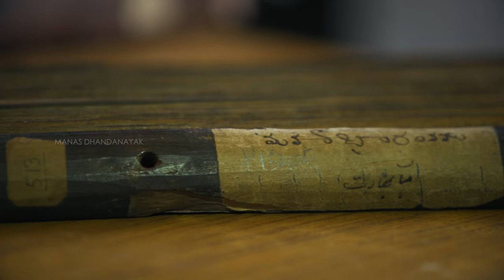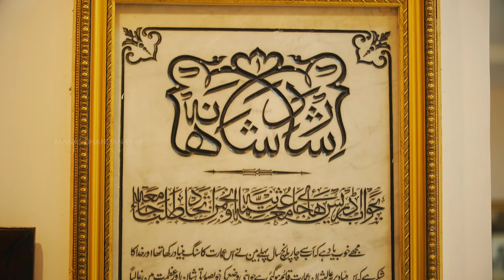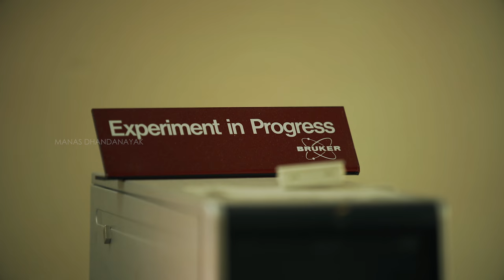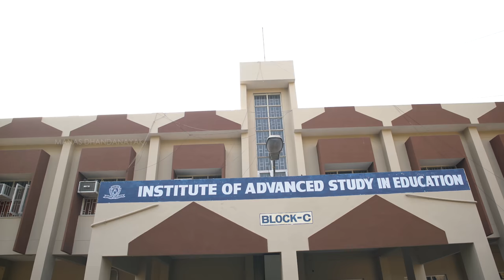OSMANIA UNIVERSITY Oldest University In India Documentary 4K | CiniMonk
Prof. S. Ramachandram Vice-Chancellor Osmania University
Ch. Gopal Reddy Registrar & Secretary, Executive Council, O.U
 Venkateshwarlu Special Officer & Other Executive Staff Members of the University

Special Thanks to All the Staff Members,Students of Osmania University for Helping us in Framing this Documentary.

Osmania University is named after its founder, Nawab Osman Ali Khan, the seventh Nizam of Hyderabad who rather through a farman or Royal Charter, brought the University into existence in 1918. It is the seventh oldest in the Country and third oldest in South India.Though the medium of instruction of the University was 'Urdu', an Aryan language, that has direct kinship with other languages of the country, instruction of English, as a language, was made compulsory for each student.